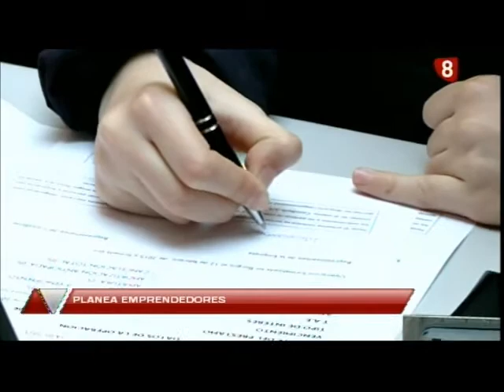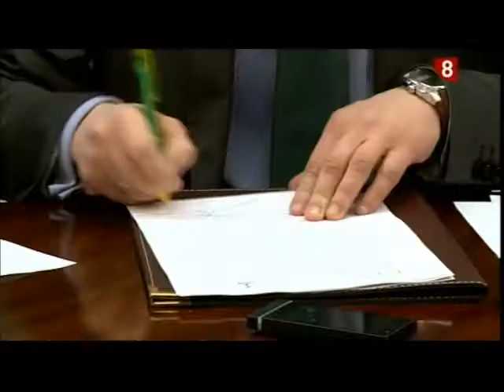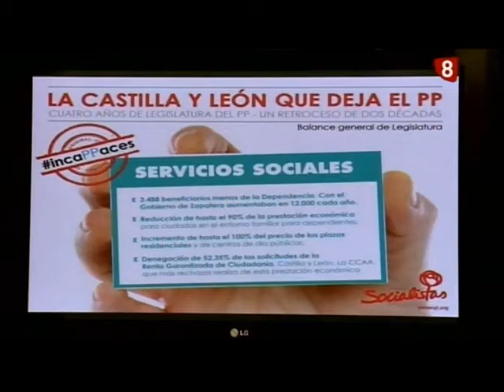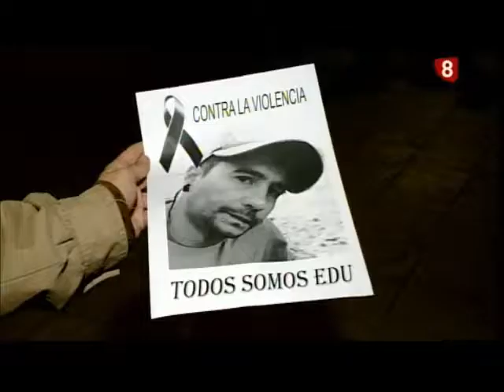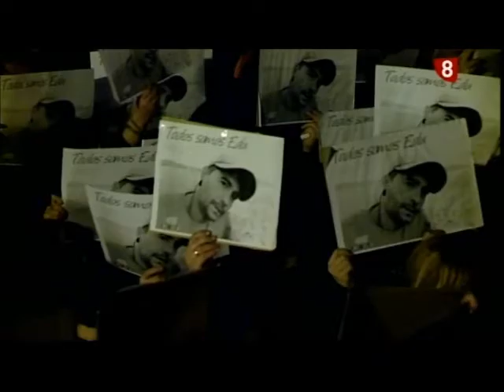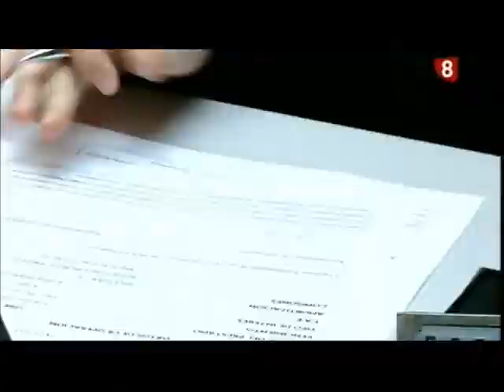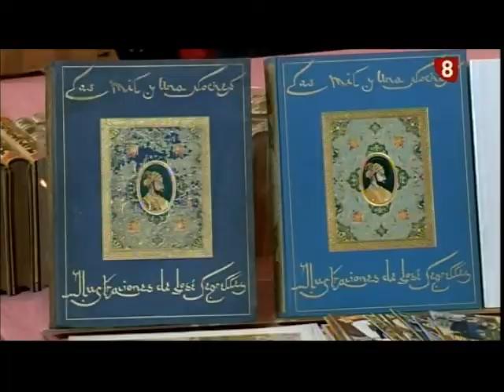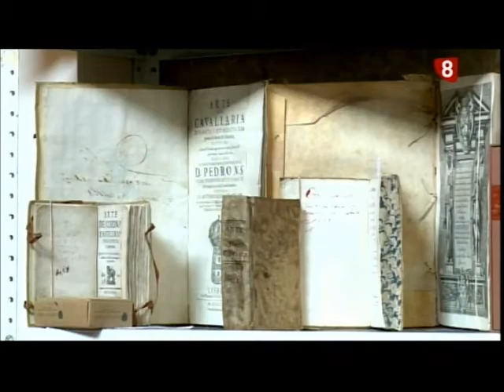Noticias Primera Edición La 8 Burgos 12-02-2015